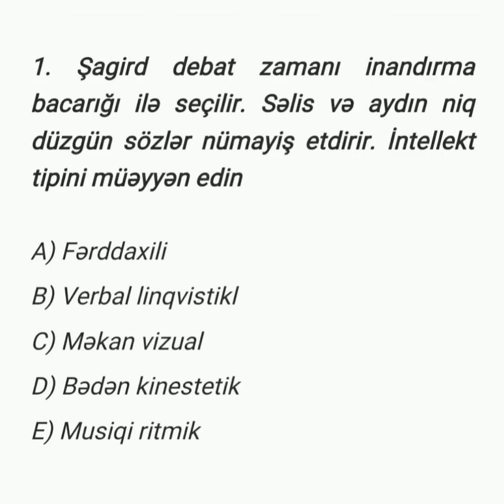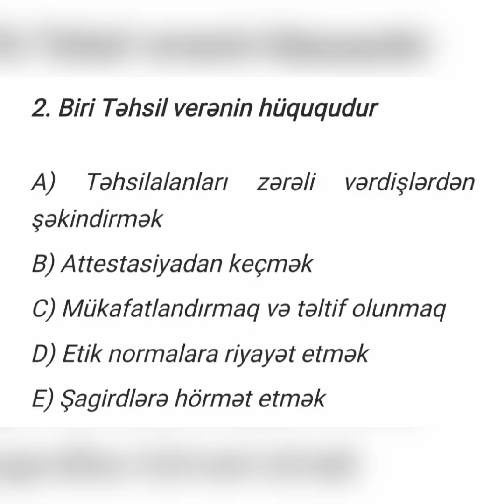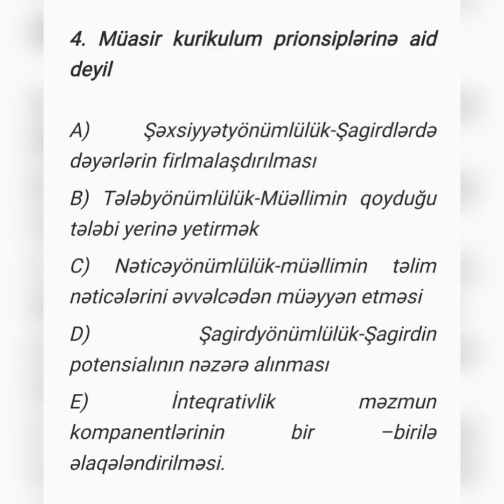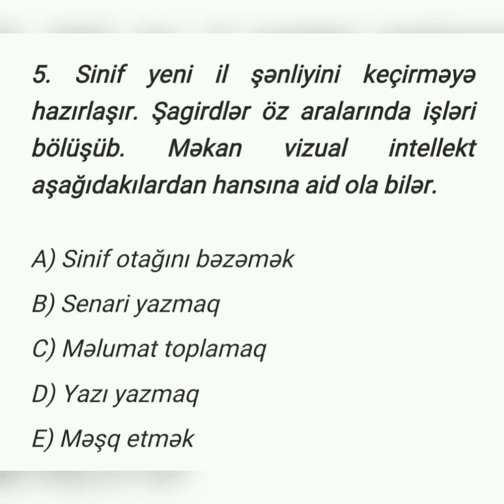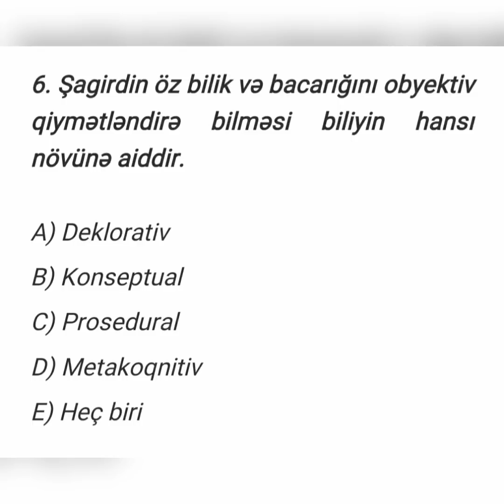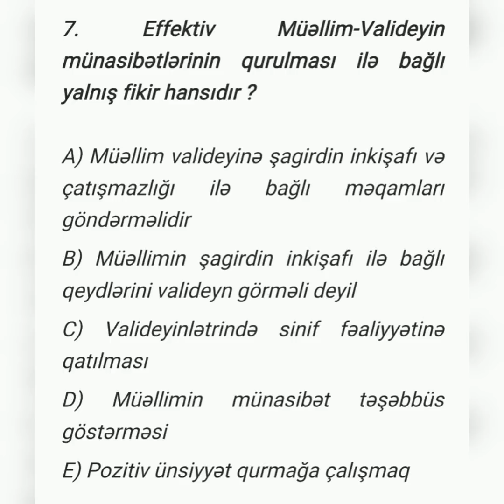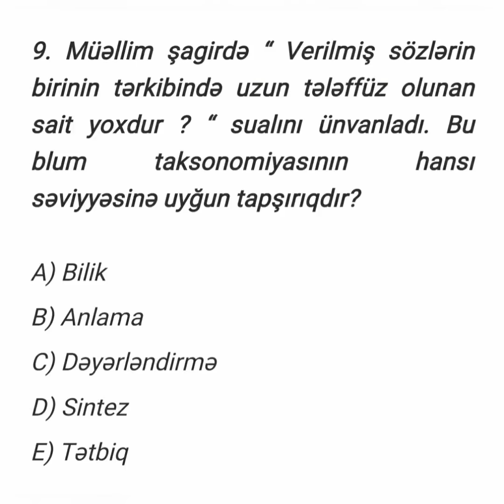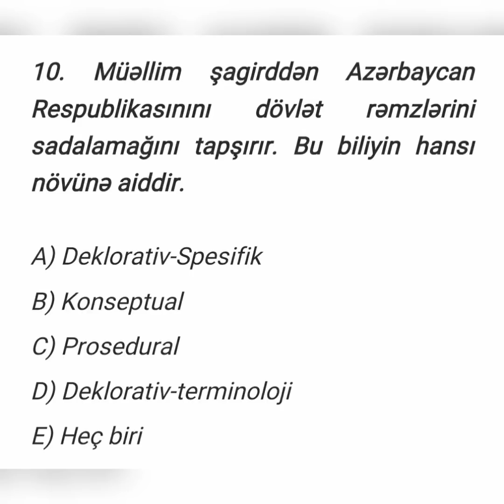Təhsil Nazirliyinin 08.06.2021 tarixində keçirdiyi sınağın kurikulum suallarının İZAHI